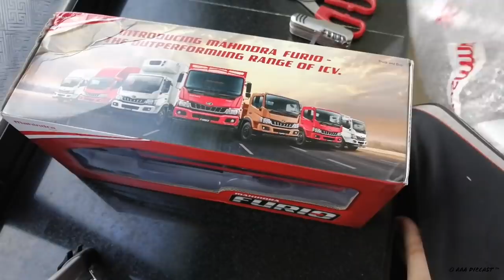Mahindra Furio Model | Diecast Scale Model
Hello Guys This Is Ajinkya Back with another episode of Mini Truck Talks.
In this video i have shown the unboxing of the 1:32 scaled diecast model of mahindra furio truck.
Hope you've liked it.

Link To Buy Mahindra Furio Truck Model And Other Models.

Ajinkyaaher198

Ajinkya Aher.

Live Your Life.Chase Your Dreams.